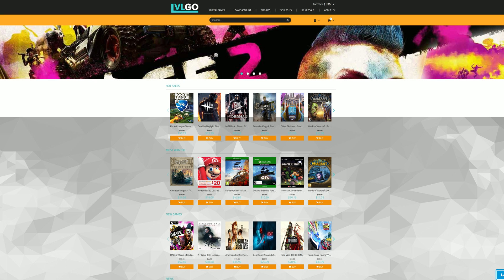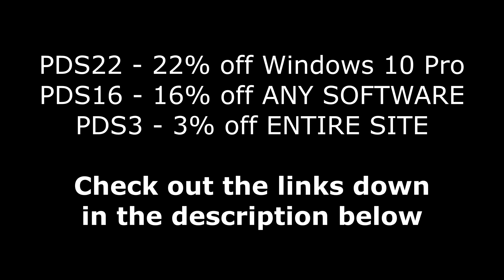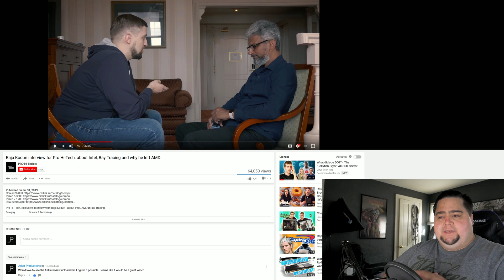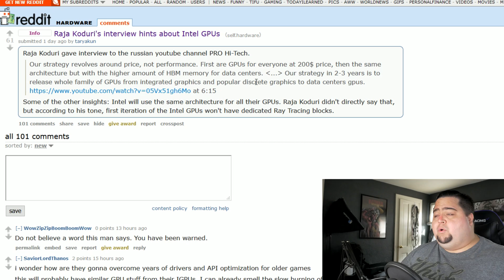When Will Intel's GPUs Compete with AMD & NVIDIA?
Thanks to an interview with Raja Koduri from Intel, we now have a better idea of when we can expect to see their graphics division become competitive in the discrete graphics market.